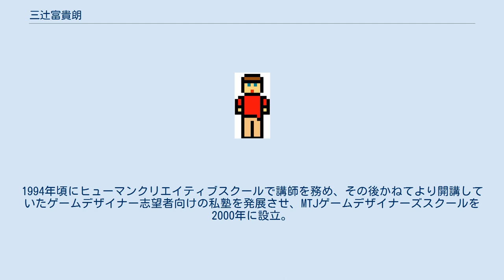三辻富貴朗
三辻富貴朗（みつじ ふきお、1960年8月6日 - 2008年12月11日）は日本のゲームデザイナー。
多摩美術大学グラフィックデザイン科卒。
 タイトーに入社、アーケードゲームの企画・ディレクション・グラフィックを担当。
関与したタイトルでは、スタッフロールや初期状態でのスコアランキングに「MTJ」という名称を用いていた。
スタッフロールでは本名を併記することもあった。
 『バブルボブル』や『レインボーアイランド』、『サイバリオン』といったヒット作を生みだした。
その傍ら、雑誌「ゲーメスト」において、No.30（1989年3月号）より水谷潤名義で「ゲームデザイナー入門」を連載。
一年間に渡り、現役のゲームデザイナーが制作手法を公開するという、当時としては異例の記事となった。
 タイトー退社後、UPLで『オメガファイター』開発を経て、フリーランスとして活動。
1994年頃にヒューマンクリエイティブスクールで講師を務め、その後かねてより開講していたゲームデザイナー志望者向けの私塾を発展させ、MTJゲームデザイナーズスクールを2000年に設立。
校長・講師として後進の指導に当たっていた。
 2005年に海外でのみ販売された『Taito Legends』には、三辻のインタビュー動画が多数収録されており、そこで自らはゲーム制作から退き、人材育成に専念していることが語られていた。
 2008年12月11日、腎臓疾患により胸水がたまり、心肺停止となり死去。
48歳没。